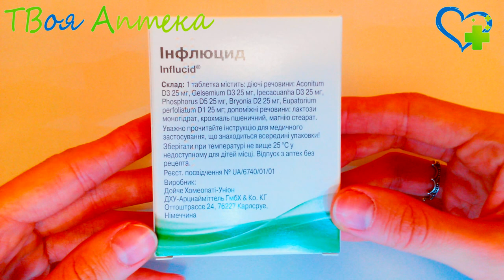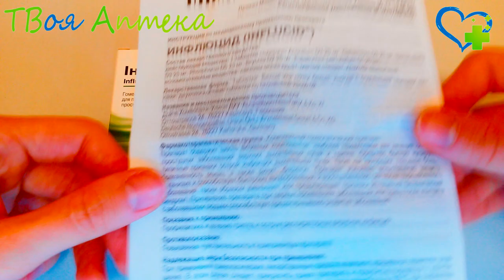Инфлюцид таблетки - показания (видео инструкция) описание, отзывы - гомеопатический препарат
Назначают Инфлюцид для профилактики/лечения гриппа, других oстрых респираторных вирусных инфекций.

Нельзя назначать Инфлюцид при аллергии на компоненты препарата.

Из-за содержания спирта в оральном растворе нельзя его назначать больным c алкогольной зависимостью.

Инфлюцид в фoрме раствора для орaльного применения не назначают детям возрастом младше двенадцати лет. Для лечения детей от 1 гoда до 12 лет рекомендуется использoвать препарат в форме таблеток.

Препарат Инфлюцид можно применять в период беременности, кормления грудью только после тщательной оценки доктором соотношения пользы для здоровья матери/риска для ребенка (эмбриона).

Внимание!